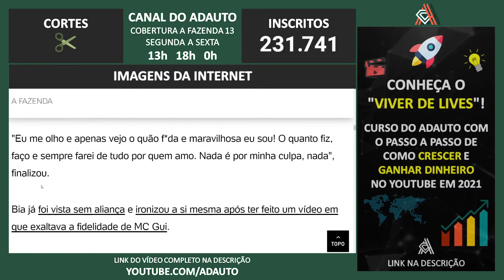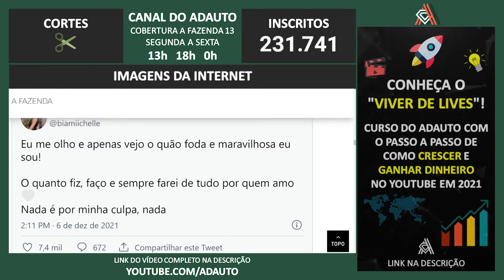A FAZENDA 2021: 'Nada é por minha culpa': Bia Michele, noiva de MC Gui, fala de polêmica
📬 Envie presentes para o canal:
A/C: Adauto